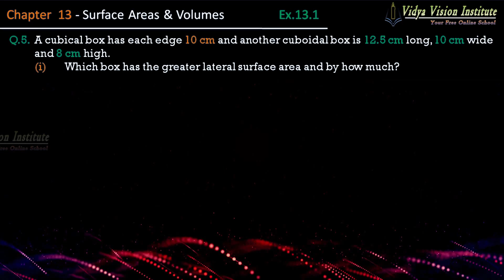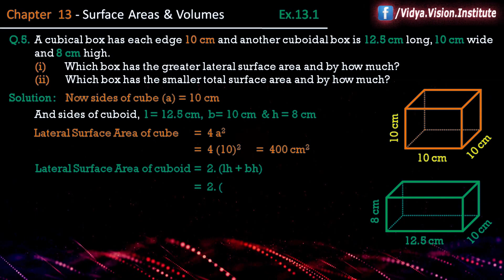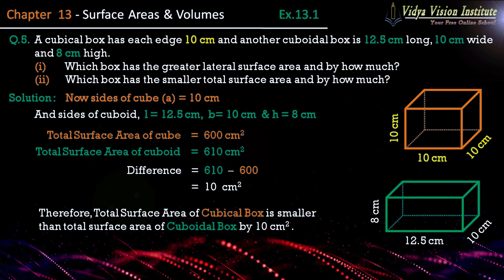Class 9 Maths, Exercise 13.1 - Q 5 🌟 Surface Areas and Volumes 🌟 NCERT, CBSE 🎯